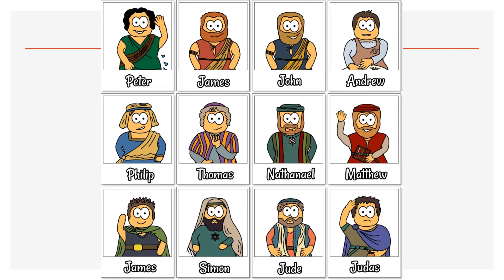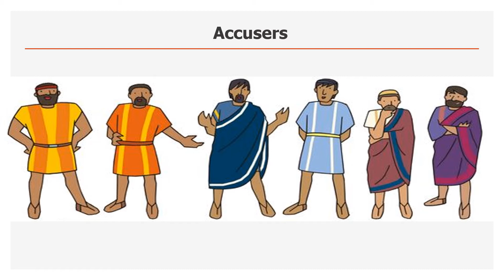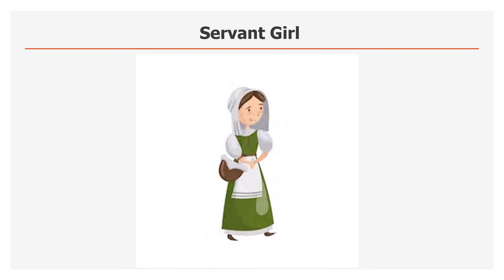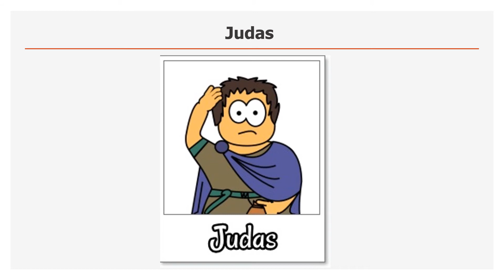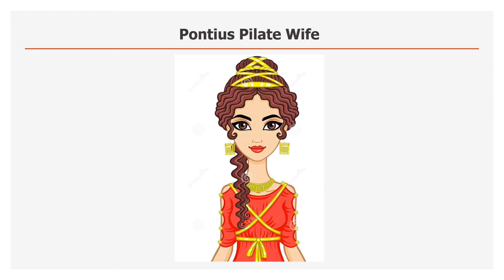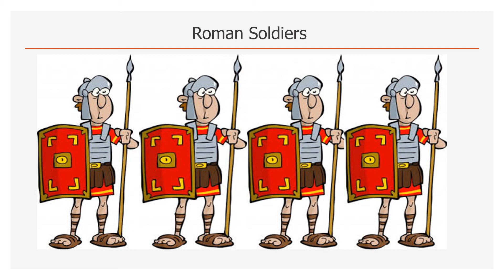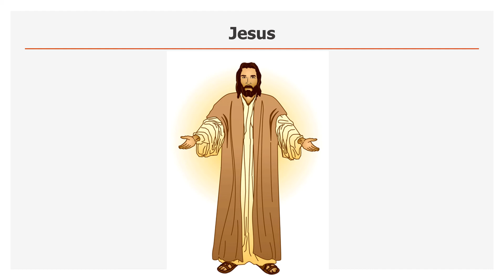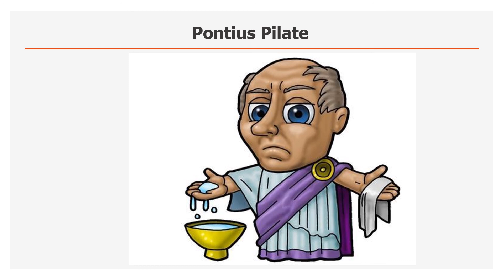The Story of Holy Week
'The Story of Holy Week' tells the events of Maundy Thursday and Good Friday in an extended dramatic reading from St. Matthew's Gospel.  Several of our members from both parishes have taken part, so you can work out whose voices you recognise :-)